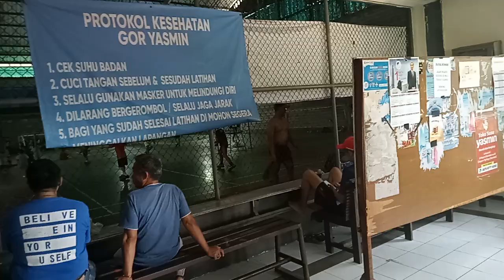GOR Yasmin Bogor